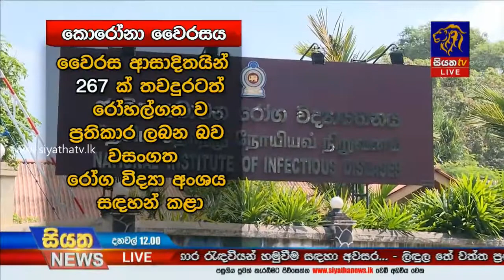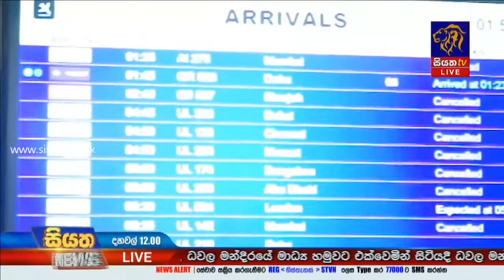අමුත්තන්ට සෙනසුරාදා සිට රැඳවියන්ව හමුවිය හැකියි